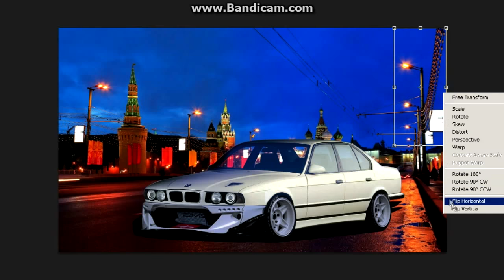Virtual Tuning - Bmw E34 M5 #148